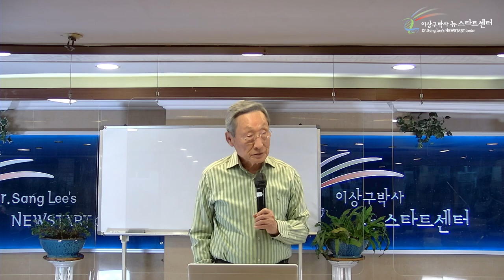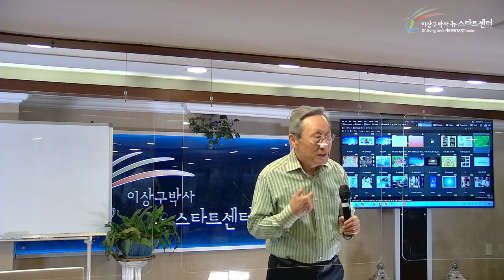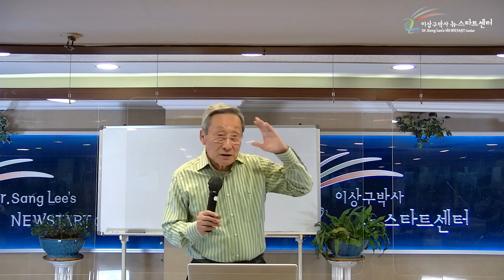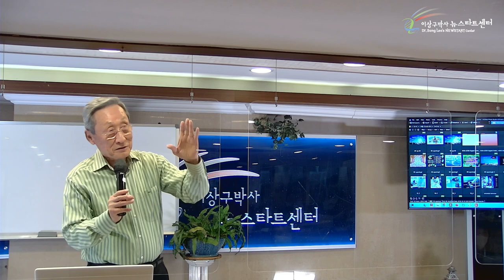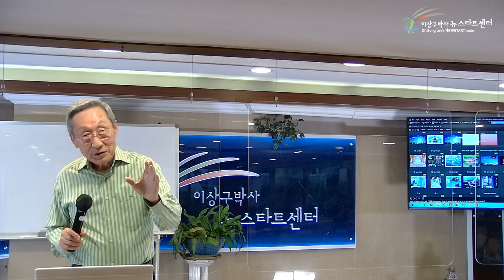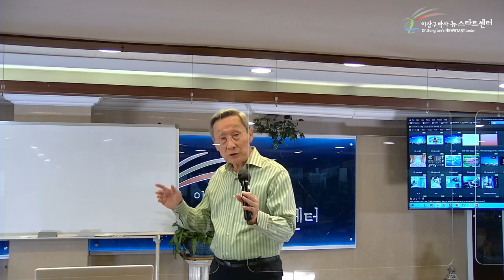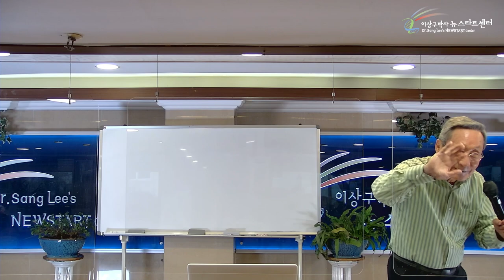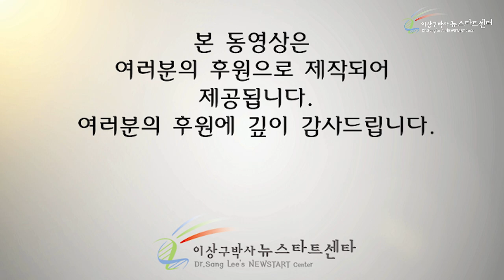[12강] 의미와 행복